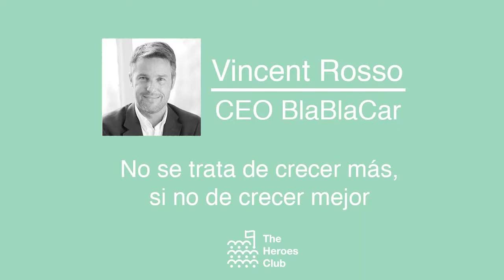Vincent Rosso, CEO BlaBlaCar: La confianza generada por BlaBlaCar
Vincent Rosso, es CEO de BlaBlaCar para España y Portugal y mentor de The Heroes Club. Vincent participa en The Heroes Club Institute.